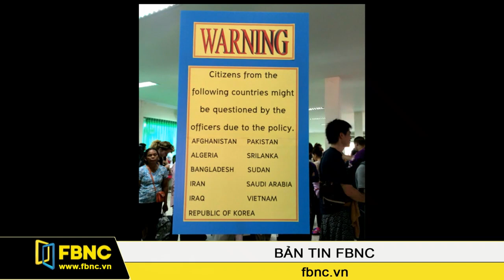Du khách Việt Nam phải có 700 USD mới được nhập cảnh vào Thái Lan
Theo thông tin từ một số công ty du lịch Việt Nam, du khách Việt Nam vào Thái Lan bằng đường bộ qua cửa khẩu biên giới Poipet (biên giới Campuchia- Thái Lan) phải trưng ra 700 USD hoặc 20.000 baht mới được đóng dấu nhập cảnh.